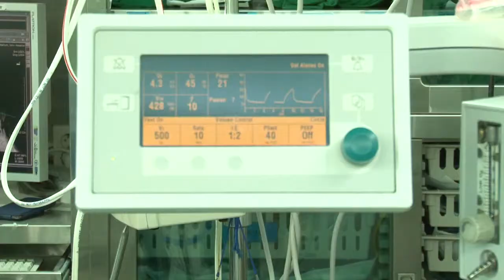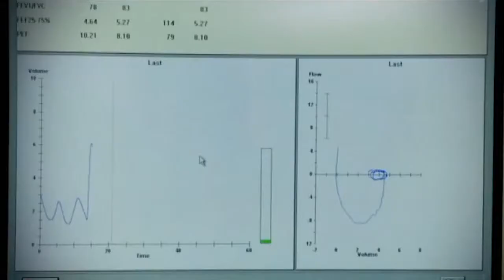Hallym University Chuncheon Sacred Heart Hospital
Hallym University Medical Center, located in Gangwon-do Chuncheon, beautiful city with a lake communing with clean and clear nature - gives satisfaction and impression to all people who visit our hospital with the best treatment and services.
Hallym University Medical Center has been recognized with its best medical service focusing on patients.

Our orthopedics is composed of 7 professors and 8 medical residents.
And about 5 foreign fellow doctors study and work together.
Our department performs more than 200 operations per month, and many patients from foreign countries visit our hospital for treatment.
Most of foreign patients visit our hospital because their disease cannot be solved in their country, and some patients visit our hospital for an economic reason. Mainly patients come from Mongolia, China and Russia.

Professor Lee Sang-Su, Orthopedics of Chuncheon Sacred Heart Hospital